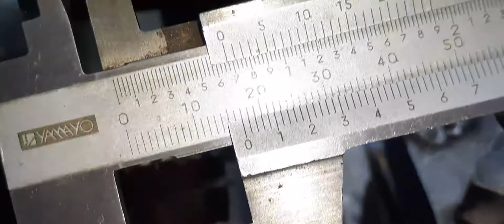making an nipple in lathe machine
In this video ,we are making nipple on lathe machine